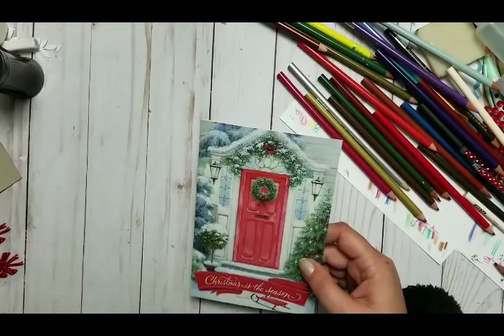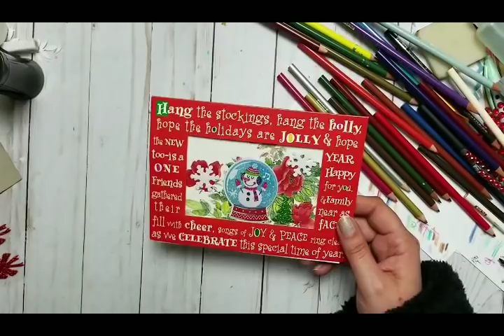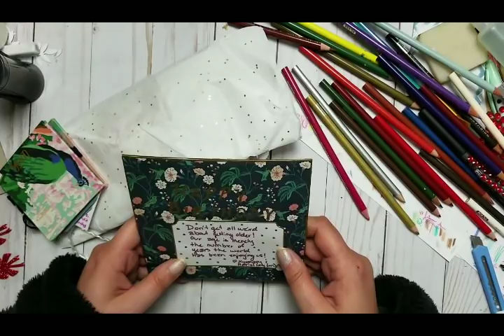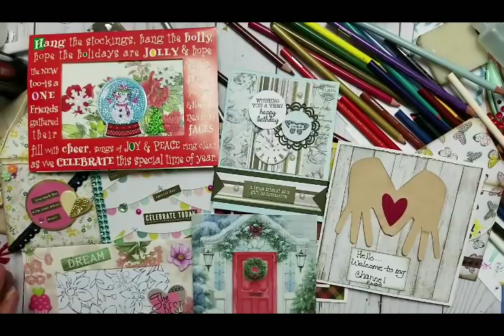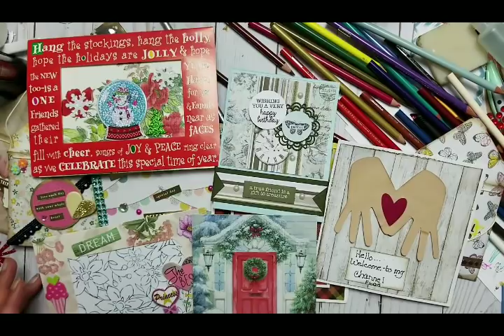Birthday Mail // Happy Mail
OPEN ME
Craft with Me. Winter Pocket Letter. Part 10.

Hampton Art Stamp Scrubber

Memento inc

Misti Stamp Tool Original Size Stamp Positioner

Martha Stewart Crafts Mini Scoring Board

Scotch CAT 085 Advanced Tape Glider

Martha Stewart  Snowflake Punch

Best Corner Rounder

Glossy Accents

Watercolor Pencils

Pocket Letter Sleeves

Fiskars Self - Healing Mat

CD Sleeves I used for my Die Storage.

Light I use for my vieos

Ideas on how to use everything you haul from Michael's, Joanns, Tuesday Morning, ali Express, Dollar Tree, Amazon and even Costco 😁 5 Minute crafts mostly.
This time I'm using my new Paper Pad from Michael's. It was a hot buy and it's called Butterfly Blooms. I want to craft a loaded bag, cards, shakers, wands, ephemera, pocket letter, flip book, travelers notebook and inserts and so much more But today I will be making a winter pocket letter.